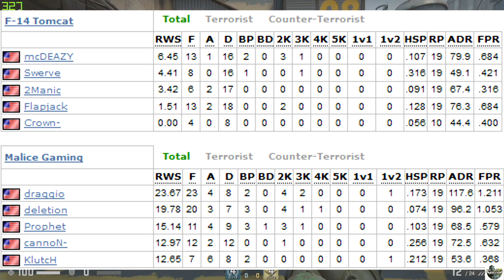Making The Team EP: 6 - Our Carry Joins Another TEAM!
Draggio's final game playing with us! What will we do now?